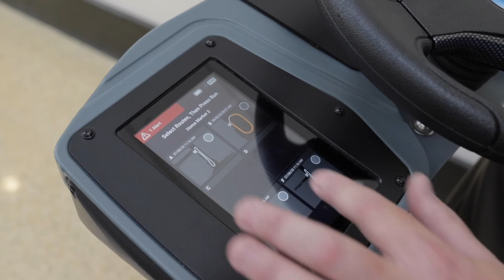How to Map a Route on EMMA, Autonomous Scrubber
Training Video: demonstrates how to map a route and use the ICE Cobotics EMMA, an autonomous and ride-on floor scrubber.